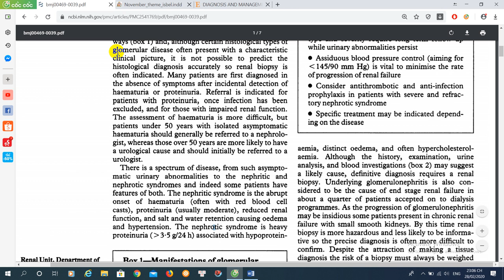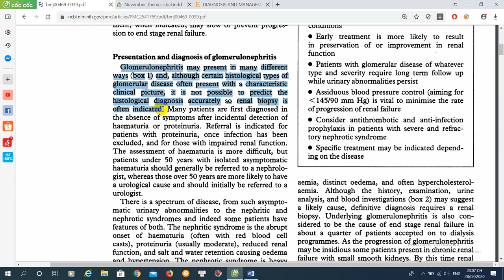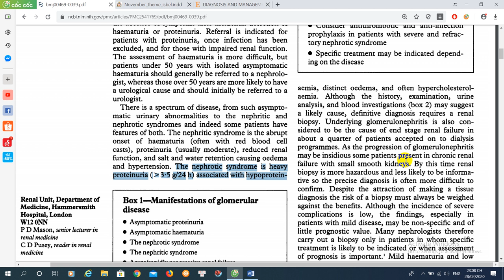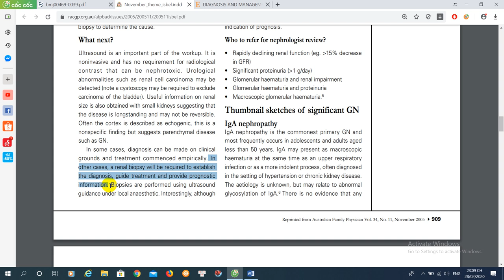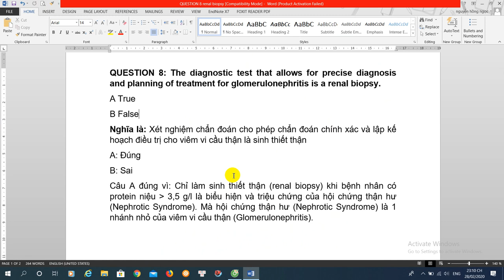29-2-2020, Hồng Ngọc, Y44, giải đề thi sinh thiết thận.